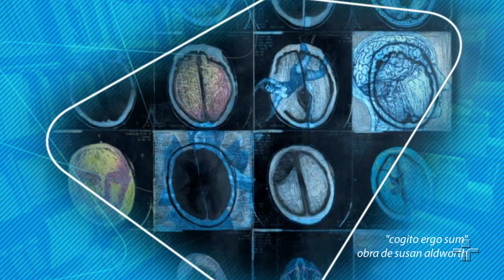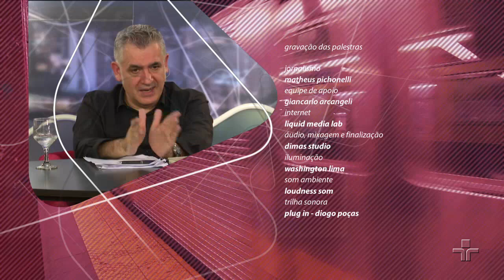Neurociências: nós somos nossos cérebros? | Francisco Ortega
Neste Café Filosófico, o filósofo Francisco Ortega discute sobre questões que giram em torno da neurociência. Ele apresenta o estudo do funcionamento do cérebro humano, que está no centro de alguns dos mais importantes debates éticos, científicos e políticos da atualidade. Por trás dessa influência da neurociência está a ideia de que o cérebro é o centro das nossas ações, dos nossos desejos, da nossa subjetividade, enfim, da nossa identidade. Os avanços da neurociência e da neuroimagem possibilitaram o surgimento de diversas disciplinas calçadas nas questões neurais e vêm transformando também a percepção que temos de nós mesmos.